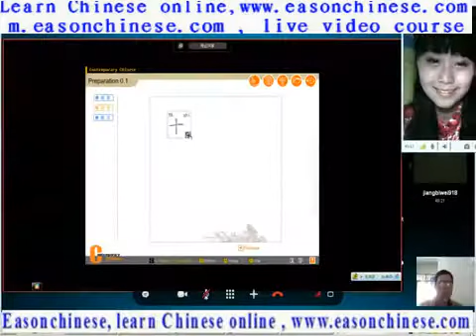The 3397Canadian street funny lady killer photographers ~ Xiaoxiao rice space